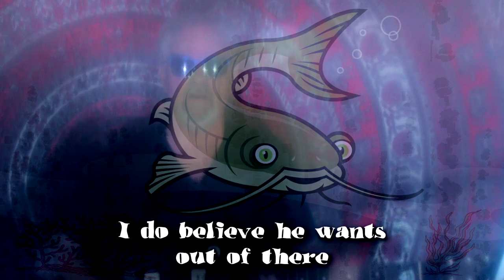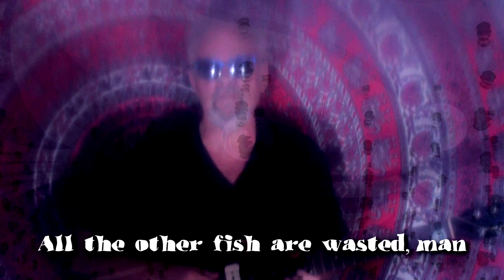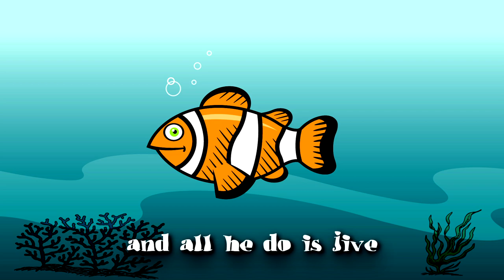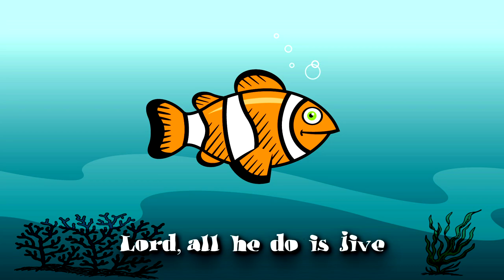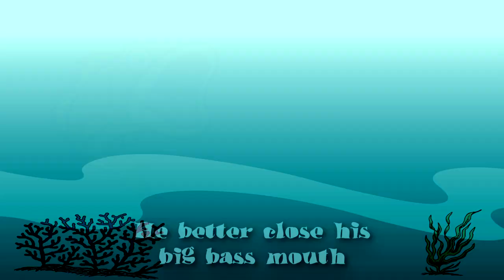Myles Goodwyn - Fish Tank Blues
The latest single from Myles Goodwyn's new album "Myles Goodwyn and Friends of the Blues 2" courtesy of Linus Entertainment

Myles Goodwyn and Friends of the Blues 2 available Oct 25th 2019!